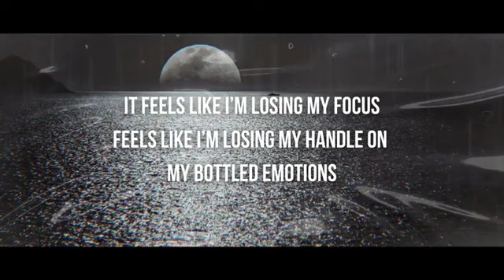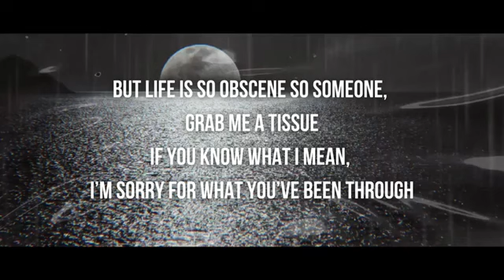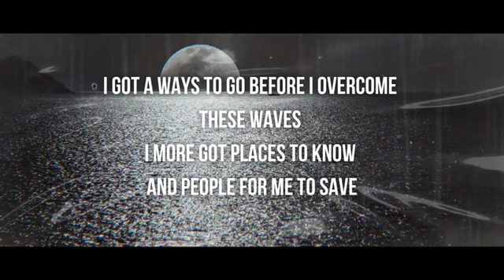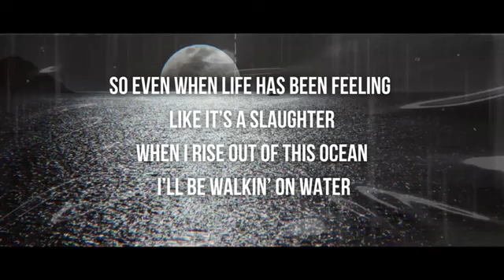Illustrious - Praying For Me (Official Audio)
~ Praying For Me ~
⚠️ Minor Flash Warning ⚠️